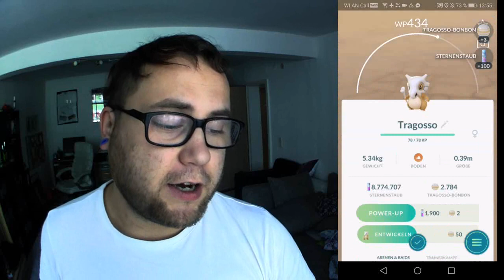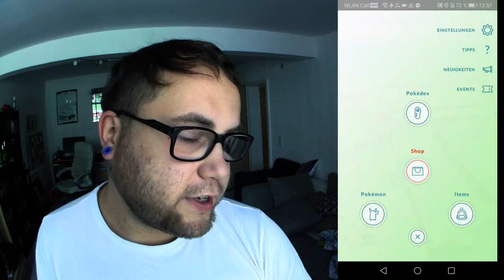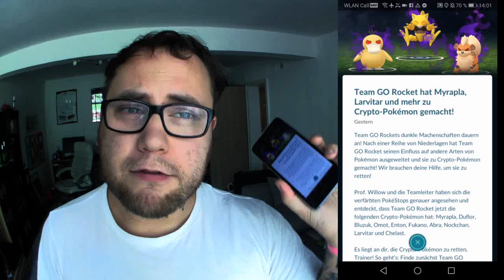JA es gibt IHN & 3. Crypto Welle | Pokémon GO Deutsch # 436